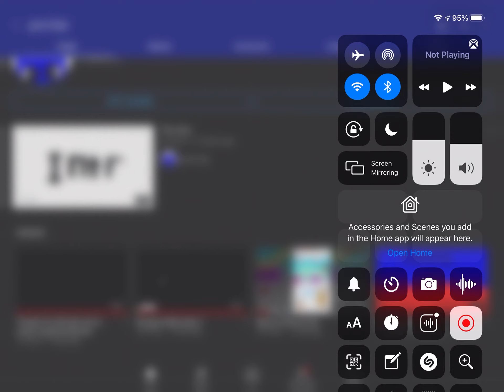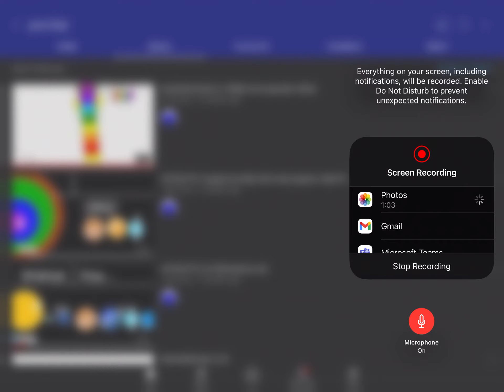70 subs and (almost) 3K views!!!